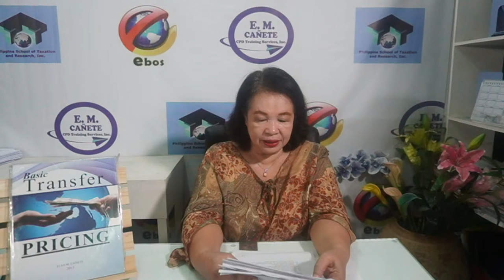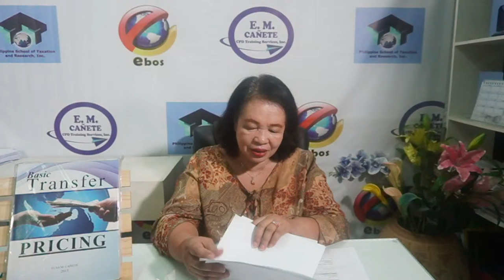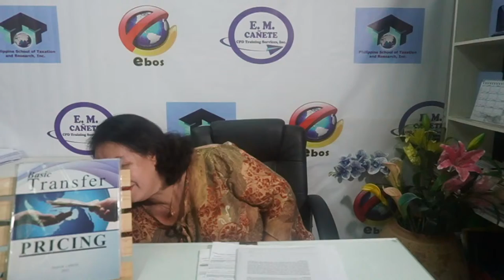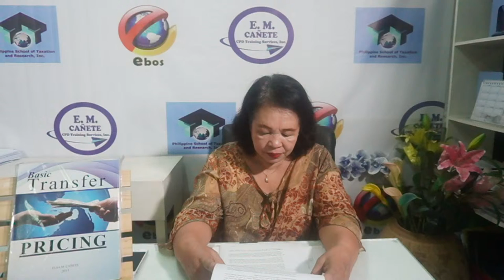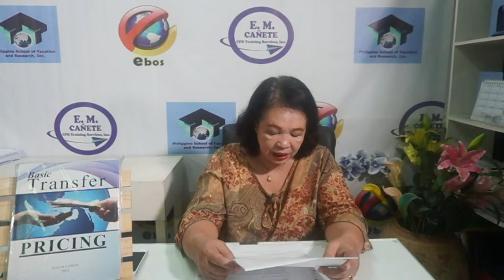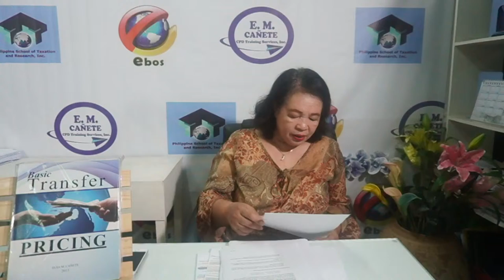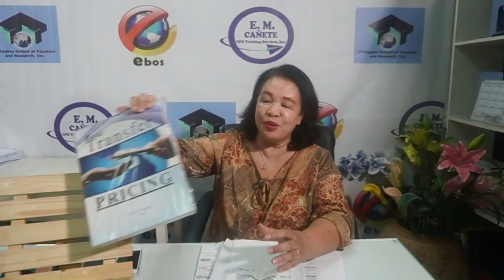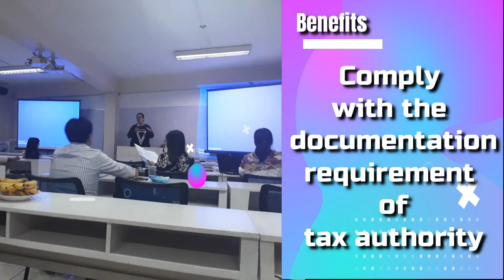Live Stream - Continuation of WITHHOLDING TAX Discussion and Q & A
Tax Training by Elsa M. Cañete